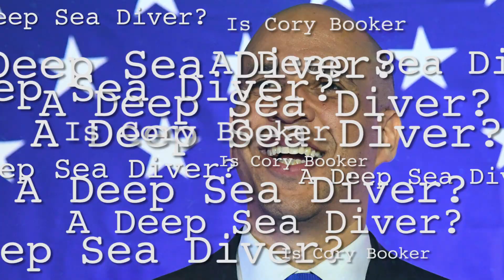Is Cory Booker a Deep Sea Diver ?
Do you know EVERYTHING about Cory Booker? Think again...